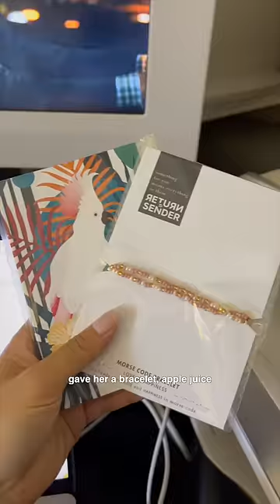what I ate on a 13 hour plane ride from PARIS to SINGAPORE 🥳